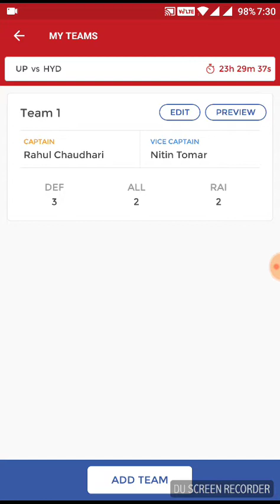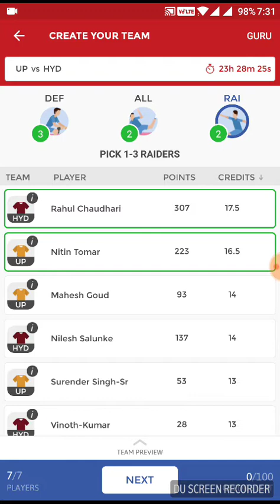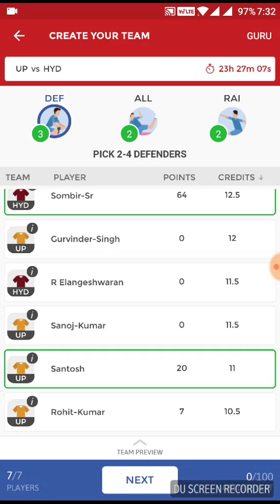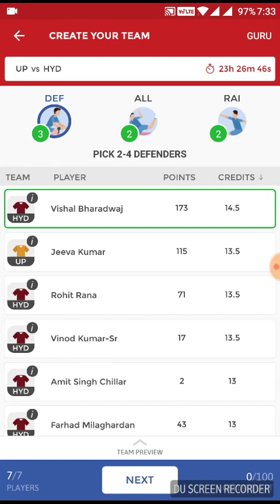UP vs HYD PRO-KABADDI SEASON 5 DREAM11 TEAM 24/8/2017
Dream11 Team Analysis for UP vs Hyd Pro-Kabaddi Season 5 Match to be played on 24 AUG 2017 at Babu Banarasi Das Indoor Stadium, Lucknow